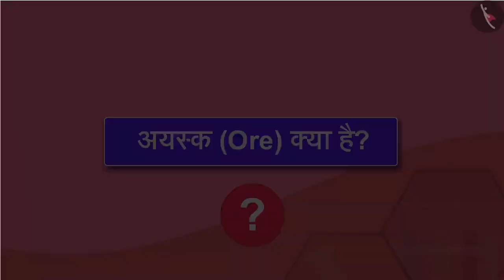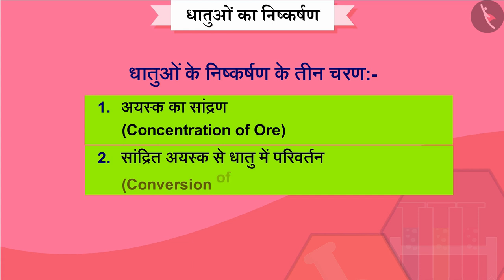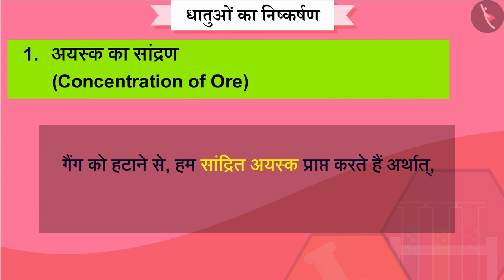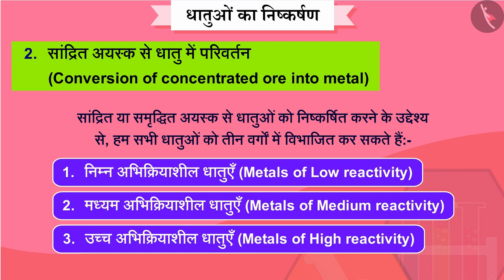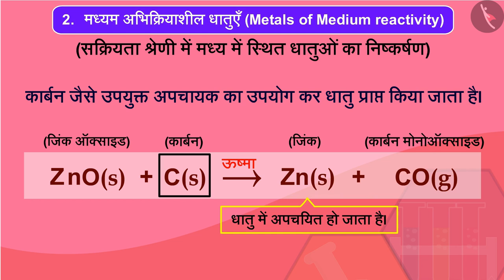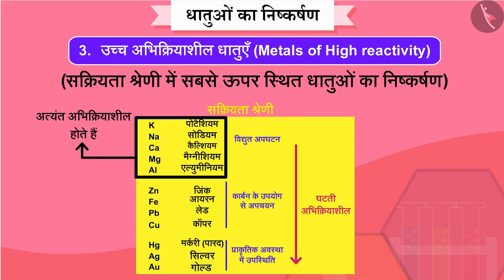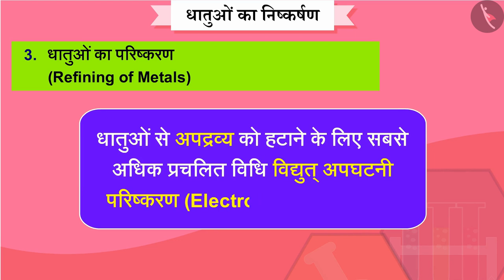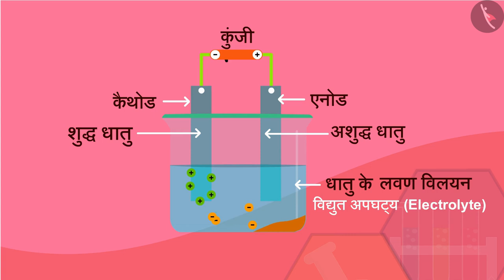Extraction of Metals | Part 1/1 | English | Class 10